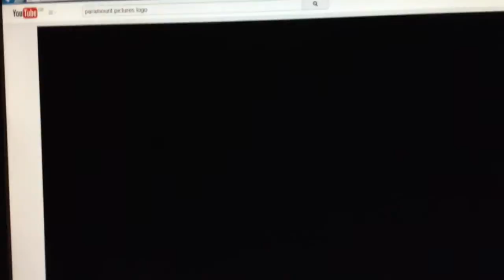paramount dreamworks spyglass amblin and feelodworks